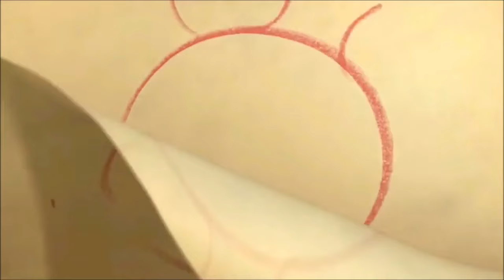TOP 5 des films Disney/Pixar à voir en été !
Hello ma DisneyArmy ! Pour vous faire patienter avant les vlogs à Disneyland Californie que vous attendez avec impatience si vous me suivez sur les réseaux sociaux, je vous dévoile un premier top 5... Sur les films Disney et Pixar parfaits pour les vacances ! Cette vidéo est tournée depuis des semaines mais j'avais beaucoup de retard sur le montage, alors désolée de ne la publier que mi-août XD
Psst, j'ai caché un truc en barre d'infos... (oui ça m'amuse beaucoup !!!)

C'est une première pour moi de faire un top sur ma chaîne et je dois vous avouer que j'ai plein d'autres idées en tête pour de prochaines vidéos sur le même thème ! Dites-moi en commentaires ce que vous en pensez, et s'il y a des points à améliorer pour que je fasse mieux la prochaine fois :)

Je parlais de Disneyland Californie tout en haut... J'ai eu la chance de m'y rendre trois jours et je vous ait vlogué mon voyage de rêve sur place ! Le montage risque de prendre énormément de temps (plus de 50go de vidéo...) et vous aurez toute une série de vlogs alors il n'y a plus qu'à prendre votre mal en patience ma DisneyArmy d'amour ! Si vous n'en pouvez plus d'attendre, c'est le moment de découvrir quelques images que j'ai partagé sur Twitter, Facebook et Instagram...

Si tu as lu jusqu'ici, insères AU TOP dans un commentaire !